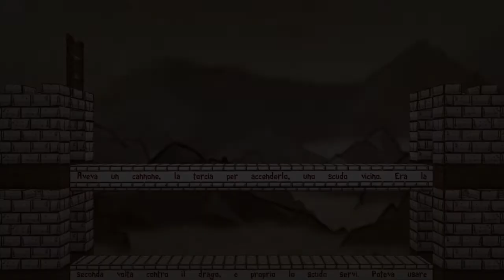Haimrik ITA Walkthrough Gameplay - Parte 2 - Eroe di Sinisa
Siamo diventati "L'eroe di Sinisa" e ora gli abitanti vogliono fare una rivoluzione contro il Re.Dobbiamo aiutarli,coraggio Haimrik!!!

World Of Videogames ricorda a tutti i gamer come noi il nostro motto "Giocare è una cosa seria!"
BUONA VISIONE!!!